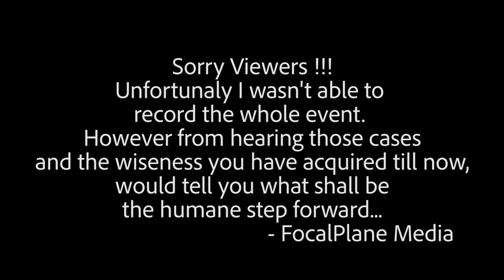Public Hearing & Consultation on MeToo in Chennai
MeToo - Towards Constructive Action Around MeToo by Ek Potlee Ret Ki
at
Dr.MGR Janaki College of Arts and Science for Women, Chennai.

Here is a more sensible forum put forth to public for the first time in the history of Chennai. We on out part have recorded the events has it has happened with no content edit what so ever for a truthful representation for those who weren't able to be there in person. I was able to record all the cases that was put forth in this public hearing and two of the panel members talk on it.

Sorry that I couldn't stay for the whole happening...